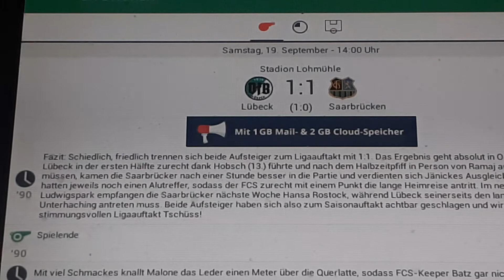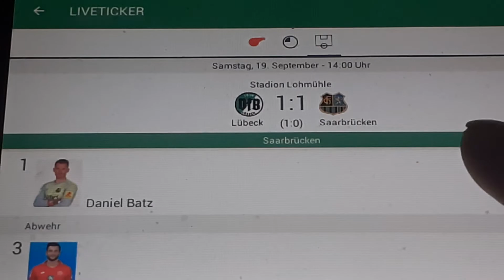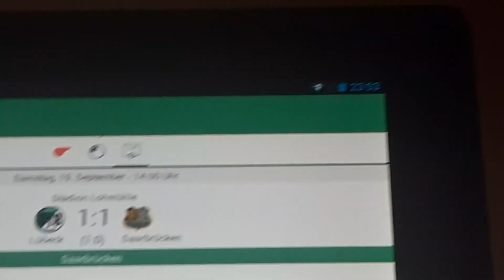VfB Lübeck gegen Saarbrücken